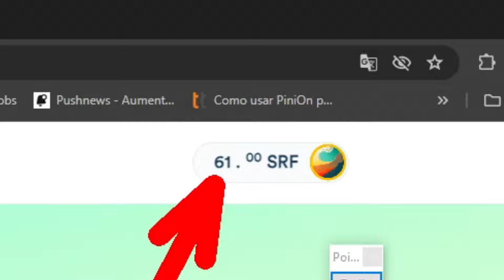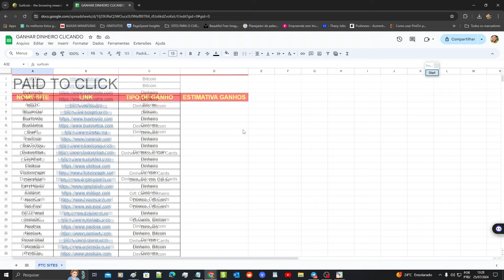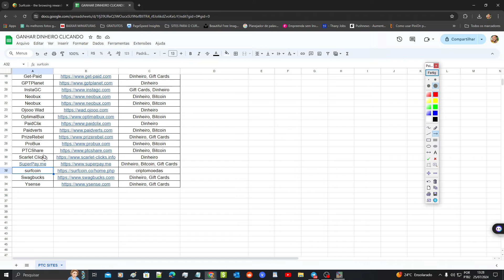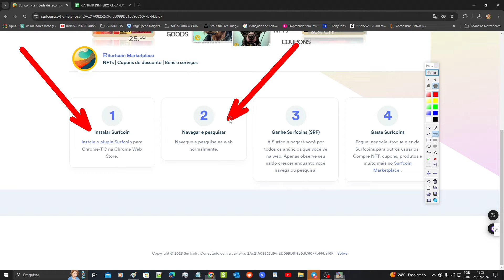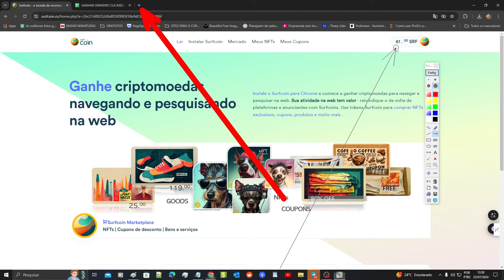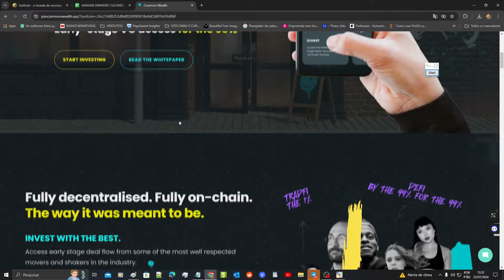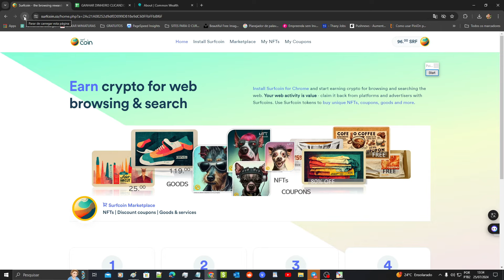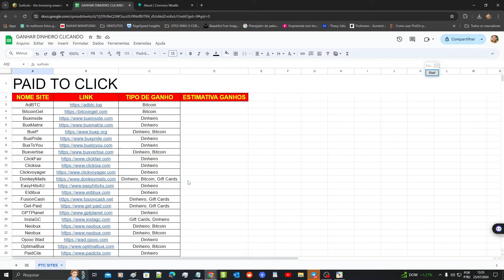Paid To Click | Ganhar Dinheiro Clicando Em Anúncio Funciona ?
⚡IMPORTANTE
Os métodos apresentados nos nossos vídeos são comprovados por nós e não se tratam de esquemas para enriquecimento fácil, pirâmides ou qualquer outra forma irregular e surreal.
Para obter resultados verdadeiramente satisfatórios, é imprescindível que se dedique com empenho e aplicação. Afinal, o sucesso não é fruto do acaso, mas sim da nossa determinação em alcançá-lo. Portanto, não poupe esforços para atingir os seus objetivos e verá que todo o seu trabalho será recompensado.Para obter resultados satisfatórios, é necessário empenho, dedicação e aplicação prática de tudo o que é apresentado nos vídeos.
Os efeitos podem variar de pessoa para pessoa. Descubra como eles podem afetar você!Os resultados podem variar de pessoa para pessoa.